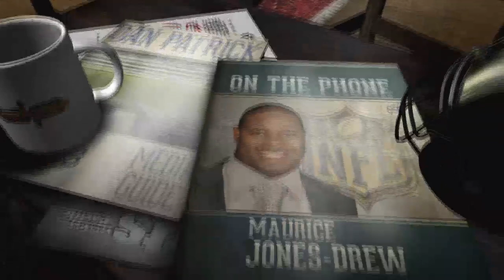Maurice Jones-Drew on The Dan Patrick Show (Full Interview) 09/21/2015